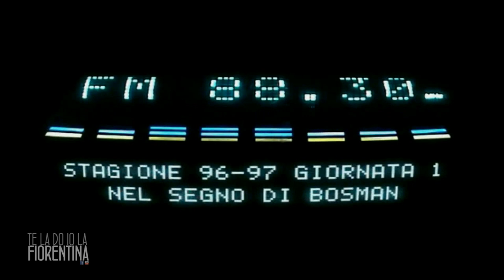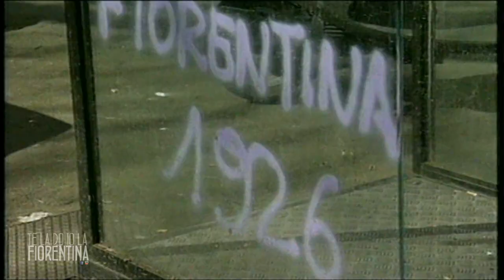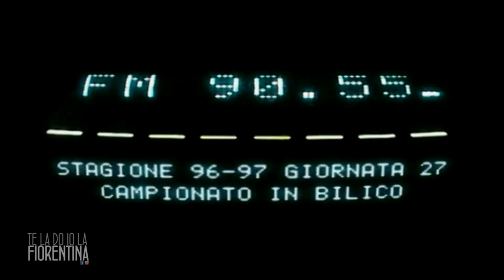Fiorentina IO TI AMO ● 1996/97 - Quando Batigol zittì Mourinho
Stagione 1996/97

Fiorentina ancora tra le grandi , arrivano Aldo Firicano, Pusceddu e Lulù Oliveira dal Cagliari, e in inverno la stella dell' Everton Andrej Kanchelskis,
ex Manchester United.
Reduce dalla vittoria in Coppa Italia, la squadra di Ranieri vince anche la Supercoppa italiana contro il Milan,  con una doppietta di Batistuta.
Una coppa tira l'altra, suggeriva l'adesivo che crearono i tifosi viola,
ma la Fiorentina parte male in campionato e finisce al nono posto.
Bellissima invece la volata in Coppa delle Coppe che si ferma solo in semifinale contro il Barcellona di Ronaldo, quello vero.
Storica la partita di andata finita 1-1 con un siluro del solito Batistuta, che ammutoli gli 80.000 del Camp Nou, compreso l'allora allenatore in seconda , José Mourinho!

Buon divertimento!